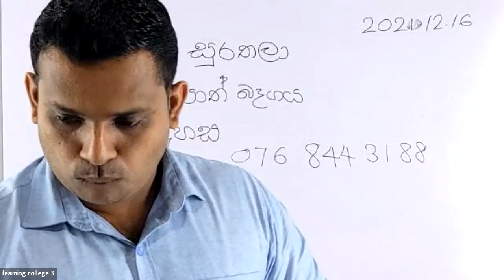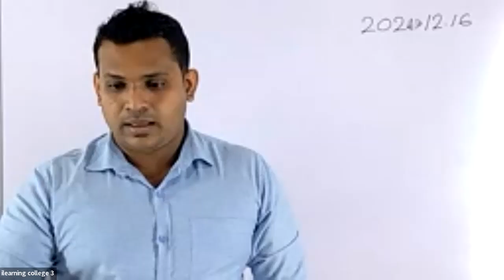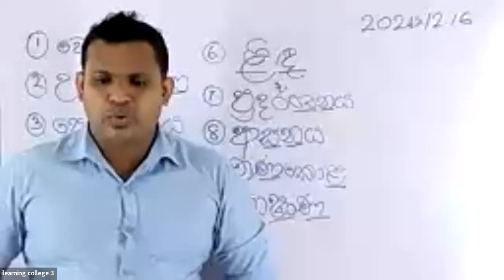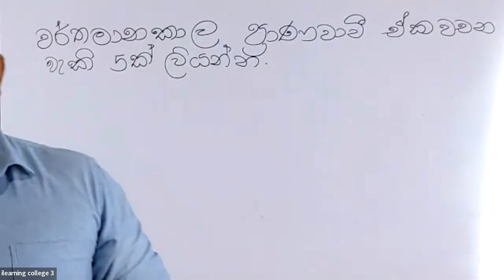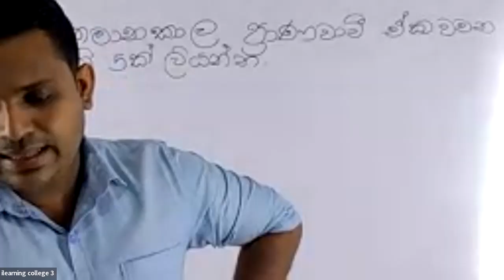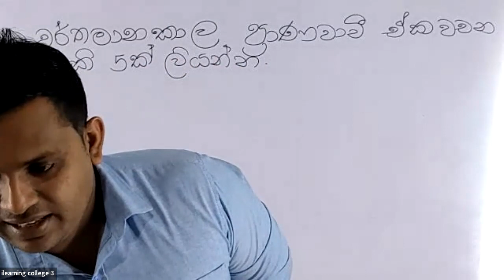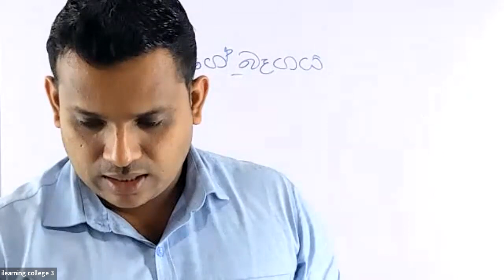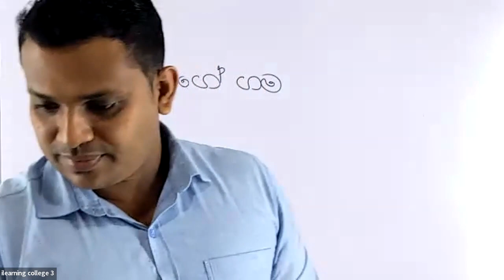4 ශ්‍රේණිය මව්බස Dec 16, 2021